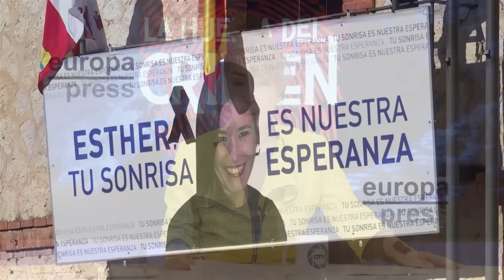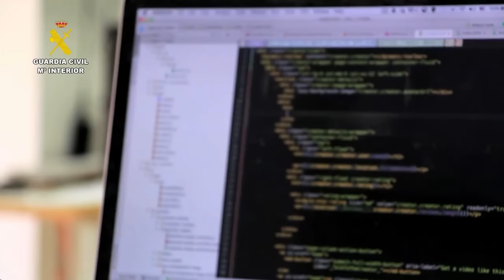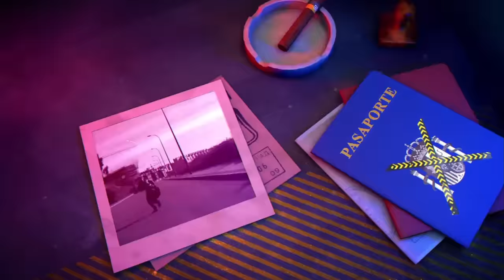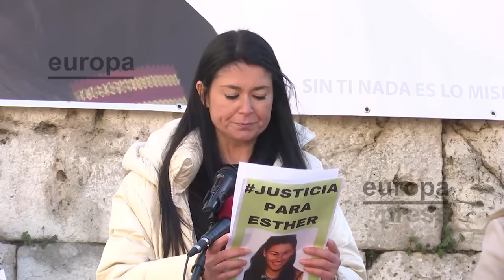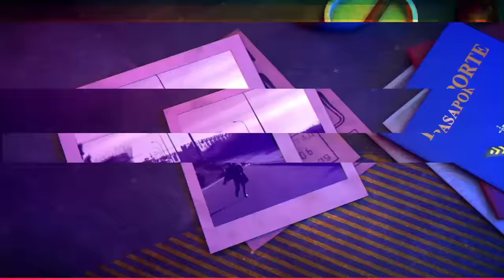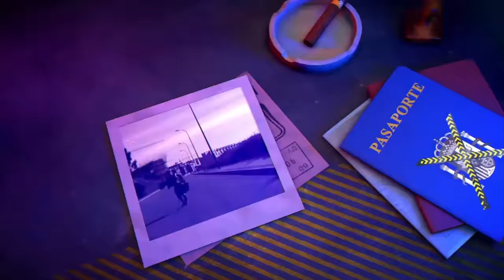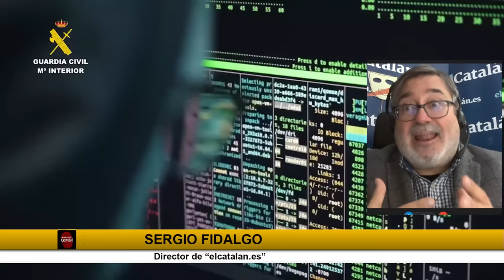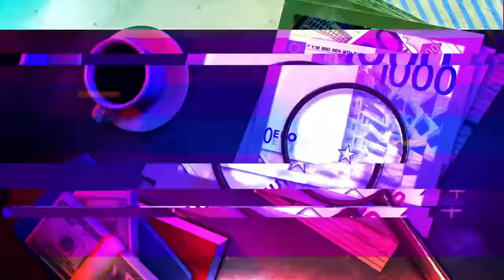🔴HUELLA CRIMEN:Pedófilo agrede sexualmente a sus sobrinos bebés y publica imágenes en RRSS